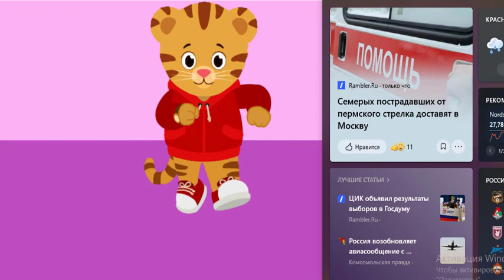Daniel Tiger - Daniel’s Sleepover (HD - Full Episode)